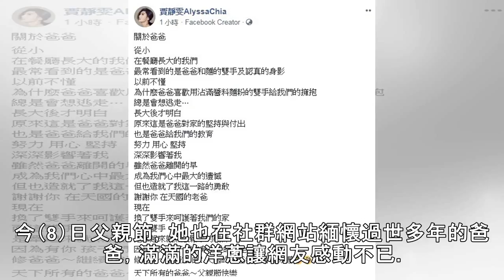手沾滿麵粉抱她「總想逃走」 賈靜雯憶早逝父藏洋蔥 - 自由娛樂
2018/08/08 19:55 〔記者吳孟倫／台北報導〕女星賈靜雯演出過多部電視劇，被許多人視為女神，與修杰楷婚後感情甜蜜，並育三名可愛的女兒，堪稱人生勝利組。今（8）日父親節，她也在社群網站緬懷過世多年的爸爸，滿滿的洋蔥讓網友感動不已。 賈靜雯表示從小與弟弟就在餐廳中長大，最常看到的景象就是爸爸和麵的雙手及認真的身影，但她不懂為何爸爸總要用沾滿醬料麵粉的雙手給我們的擁抱，當時的她總是想逃走，長...